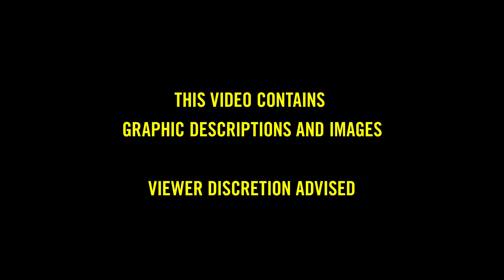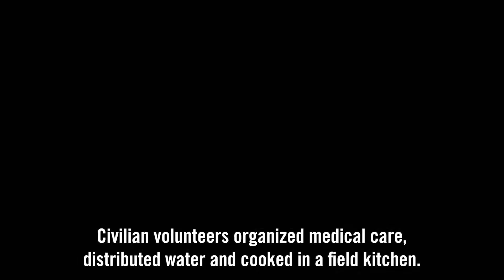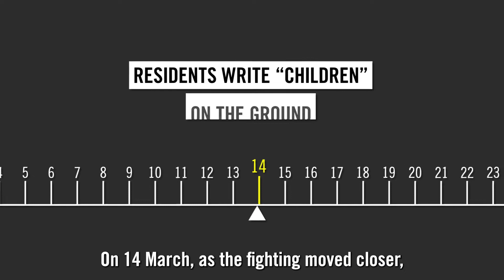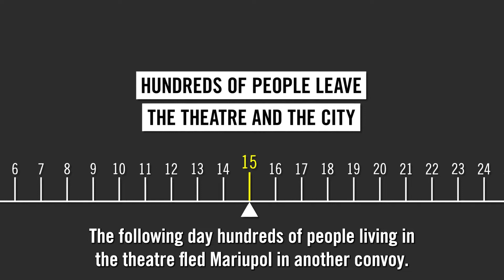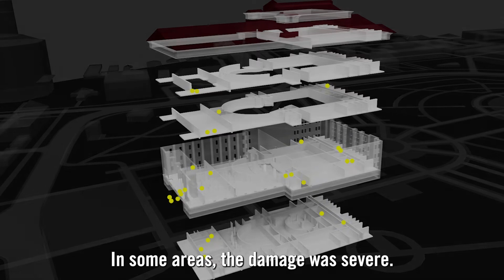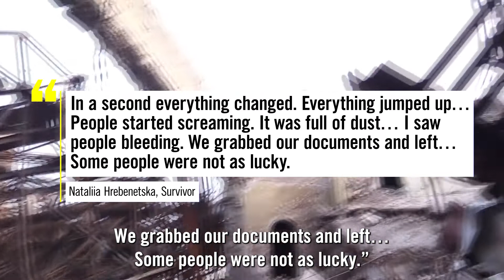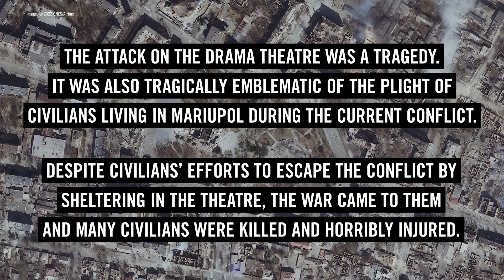UKRAINE – detailed Investigation Into Russian Air Strikes on the Mariupol Theatre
An extensive investigation by Amnesty International has concluded that Russian military forces committed a war crime when they struck the Mariupol drama theatre in Ukraine in March, killing at least dozen people and likely many more. This video uses a 3D model of the theatre which as been produced by Amnesty International's Crisis Evidence Lab.